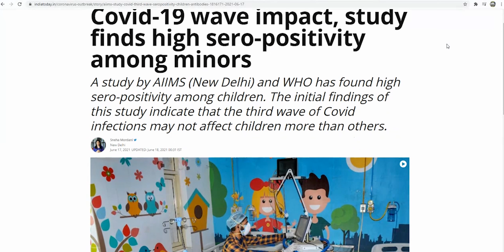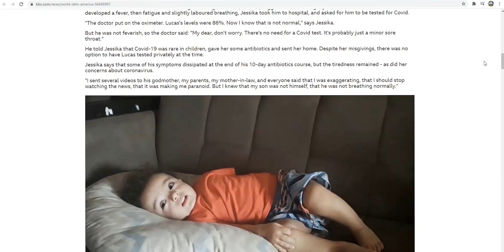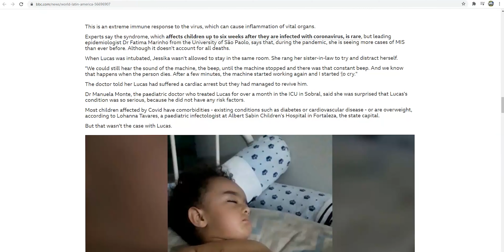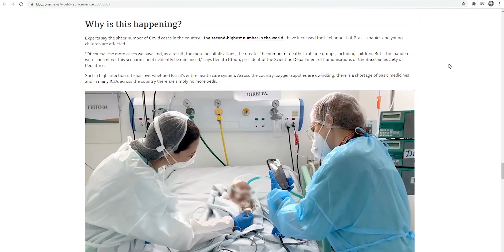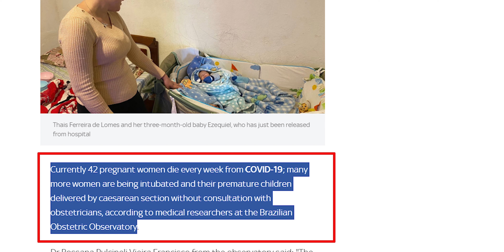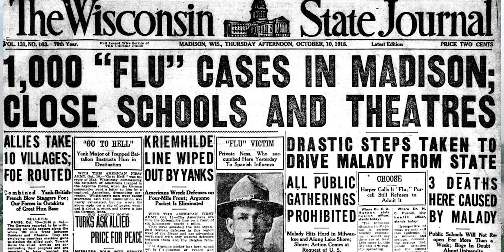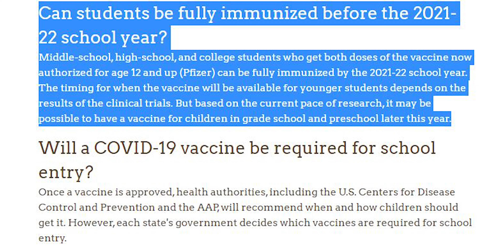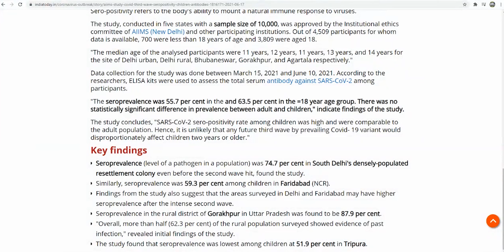Omicron Variant | Omicron virus India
TIMELINE:
0:00- Intro
0:27-  Real incident happened in Brazil - Small baby died

In this video, I explained the possibilities of the corona third wave hitting India in 2021.
The video features the experiences of top countries of the world having maximum corona burden. A real incident happened in Brazil for a small baby, which was a heartbreaking incident, explained about that to bring awareness among parents.

And still, pregnant women and babies are dying in brazil.

This video is the clear-cut answer for the possibility of the corona third wave in India.